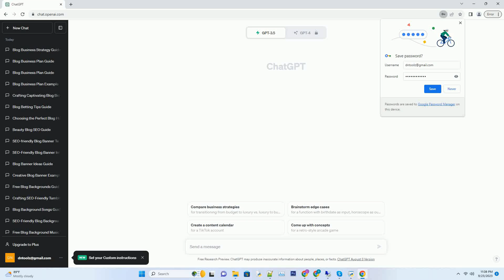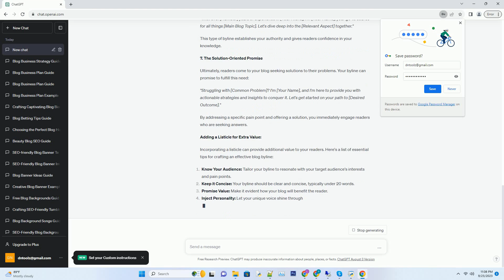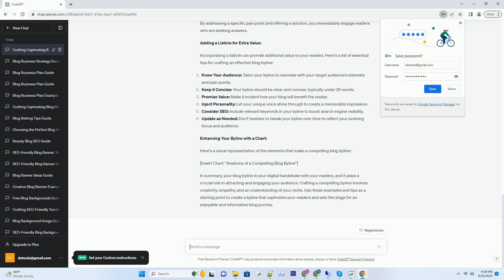blog byline examples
# title: crafting compelling blog byline examples that captivate your audience
# in the vast blogosphere, your byline is your virtual handshake with your readers. it's the opening act that sets the tone for your entire blog post. crafting an engaging blog byline is not just about introducing yourself—it's an art form that can make or break your content. in this comprehensive guide, we'll delve into the world of blog bylines, exploring examples that will inspire and guide you towards creating seo-friendly, audience-engaging bylines that leave a lasting impression.
# 1. the inviting invitation
# your blog's byline should be like a warm welcome to your readers. it's the digital equivalent of inviting them into your cozy living room for a chat over coffee. consider this example:
# "welcome to my corner of the web! i'm [your name], and i'm passionate about [your niche]. join me on a journey where we'll explore the exciting world of [main blog topic] together."
# in this byline, you not only introduce yourself but also hint at the value your blog provides. the use of "together" fosters a sense of community and involvement, making readers more likely to stick around.
# 2. the captivating question
# engaging your readers' curiosity is a powerful way to draw them into your content. this byline example does just that:
# "ever wondered how [main blog topic] can change your life? i'm [your name], and i'm here to unravel the mysteries, debunk the myths, and guide you on a journey to [desired outcome]."
# by posing a question and offering a promise to answer it, you encourage readers to stay and discover the answers within your blog.
# 3. the relatable anecdote
# people love stories, and a personal anecdote can make your byline relatable and endearing:
# "as someone who once struggled with [relevant issue], i'm [your name], and i'm here to share my journey to [desired outcome]. join me as we navigate the highs and lows of [main blog topic] together."
# this approach humanizes you ...